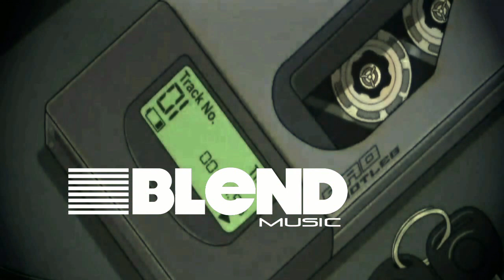Hip Hop Brasil - Short Mix Set Dj Valter Klein (Urban Love Session)